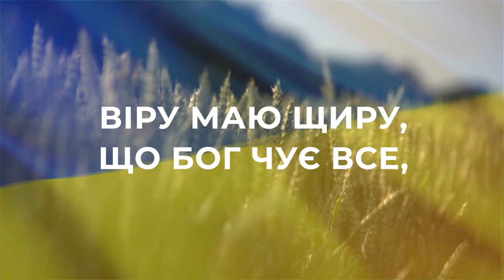Україна | МІНУС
"УКРАЇНА"
Я свою країну, Боже, так люблю!
І прошу у Тебе щастя й миру.
У моєму серці віра є жива,
І нехай до Неба долетять слова:

Приспів:
Моя рідна сторона,
Молюся я щодня,
Щоб щаслива ти була,
Моя Україна!

Я молюся щиро за мою сім’ю,
Щоб жили у мирі, Боже, Твоєму.
Віру маю щиру, що Бог чує все,
І моє прохання до Небес дійде!